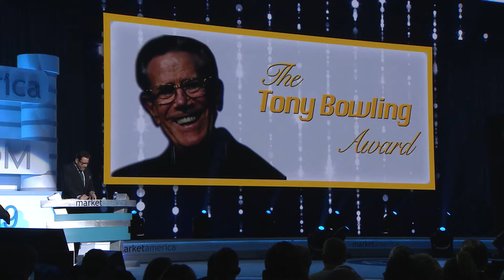The Tony Bowling Award | Marc Ashley and Loren Ridinger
President and COO of Market America Worldwide, Marc Ashley and Senior Executive Vice President Loren Ridinger come to the stage to present the first ever Tony Bowling Award.